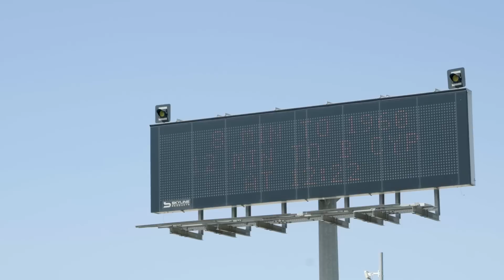"How do you build a highway?" from an engineering experience | The Movers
This is an clip from episode 2 of "The Movers: Ryan McCalla: Driving the Transformation of Texas".